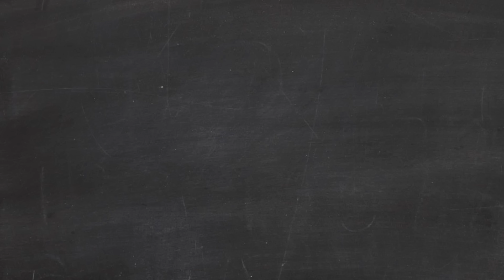Ben's Video Diary 5: Friends 4 Lyf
Ben realises being gay is the least of his best friends' problems, but when should he start talking with them about "him"?

Start this series from the beginning...